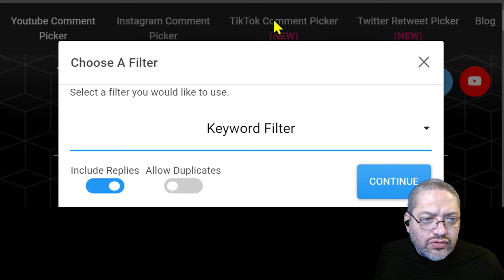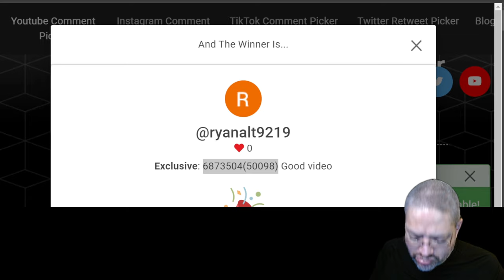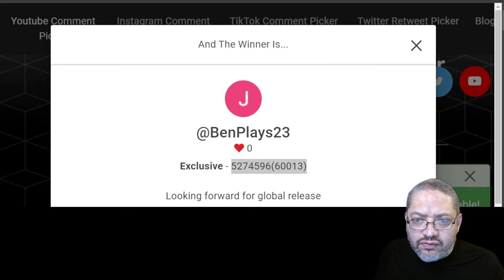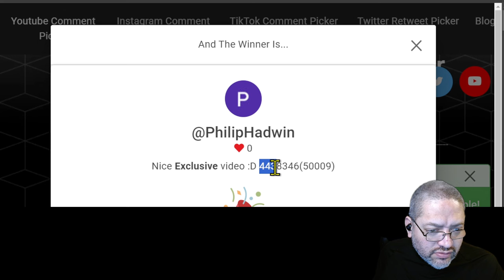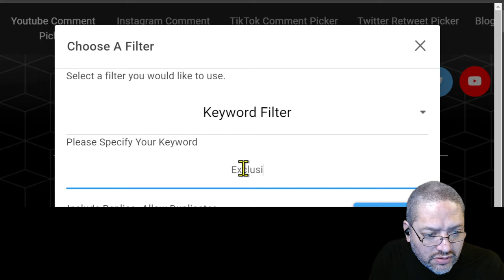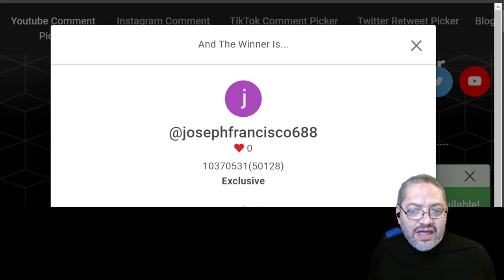Exclusive Gear Main Stat and Substat Overview | Giveaway Winners! | Watcher of Realms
Let's talk about the main and sub-stats of the exclusive gear for each faction and hero-specific that is now available in the game. How much will RNG come into play to get that perfect exclusive piece? Also, I draw the winners for the diamonds and W-Gold from those who commented in the first video on Exclusive Gear Thank you to Moonton for providing the 2,000 Diamonds.

01:42 Faction Exclusive Gear Main and Sub stats overview
08:18 Drawing the Winners!
14:28 Hero Specific Exclusive Gear Main and Sub stats overview